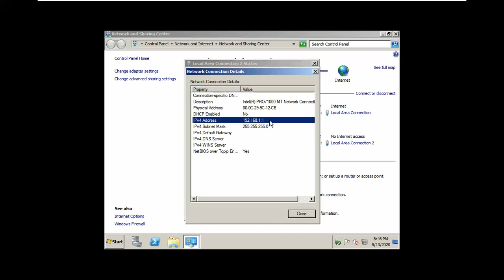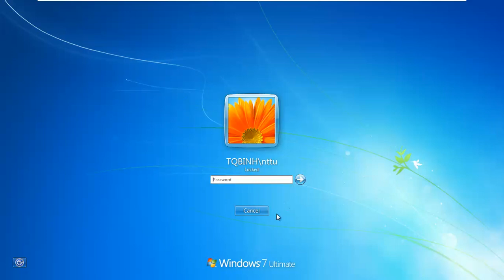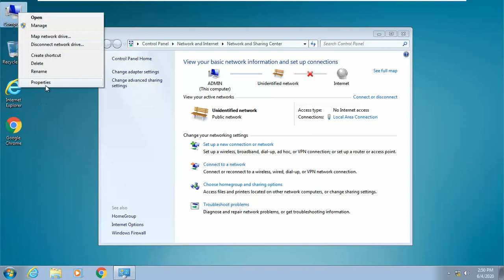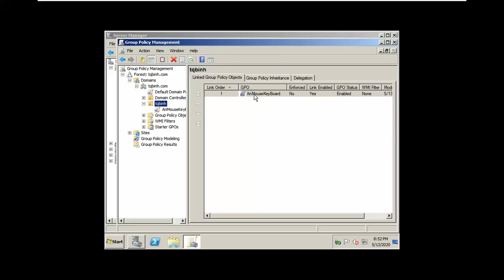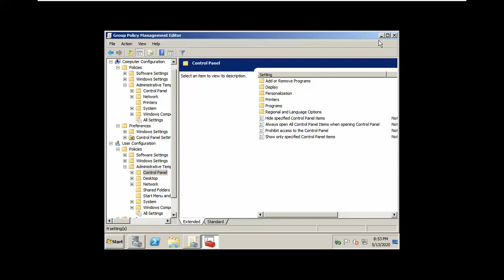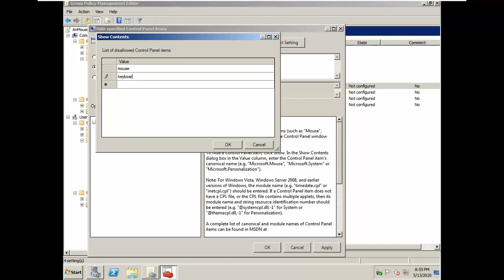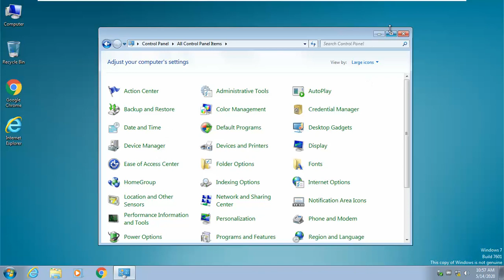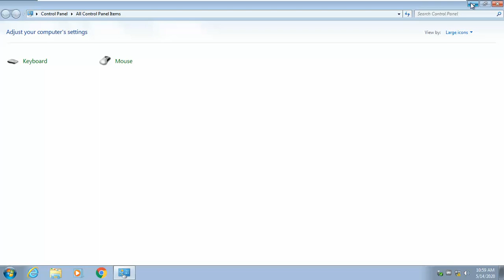GPO Ẩn Hiện Mouse, Keyboard trong Control Panel